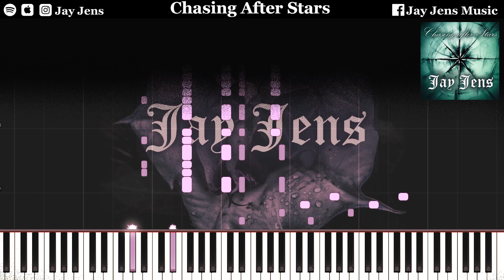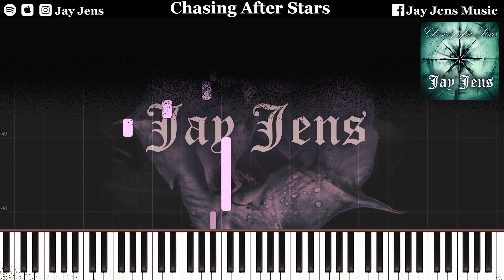Jay Jens - Chasing After Stars || Guitar Playthrough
😈 Hey! This is a guitar playthrough of the track "Chasing After Stars", straight out of my new album with the same name! ✨

🙏 Thanks again to my good friend Luis Alonso, who wrote and sung the lyrics for the title track!

🎧  Listen to the whole album on Spotify (available on all other streaming platforms too):

💿 ALBUM TRACK LIST:
1) Chasing After Stars (feat. Luis Alonso) 🤘
2) Noctis Tenebris 🎻
3) Thorn of Thy Rose 🤘
4) Vega & Altair 🤘
5) Night's Whisper 🎹
6) Chasing After Stars (Instrumental) 🤘